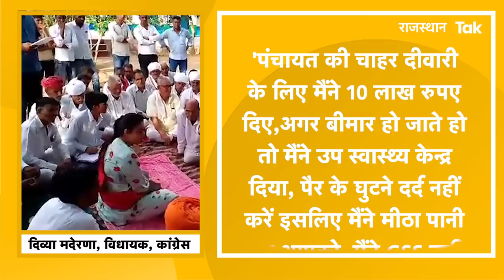Jodhpur: Divya Maderna ने वोट को लिए बिजली चोरी की सलाह दी, चोरी का ये तरीका भी बताया!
जोधपुर के ओसियां से कांग्रेस की विधायक दिव्या मदेरणा अपने क्षेत्र के लोगों को बिजली चोरी करने की सलाह दे रही हैं, सलाह ही नहीं दिव्या ने तो बिजली चोरी कैसे करें इसका तरीका भी बता दिया। जनसंपर्क के दौरान दिव्या मदेरणा ओसियां विधानसभा इलाके की नई बनी पंचायत समराथल नगर में लोगों से बात कर रही थीं, पंचायत को 10 लाख रूपये दिए जाने की याद दिला रही थीं, जनता के लिए कितने विकास के काम किए शायद उसका भी अहसान जता रही थीं। कुछ ही महीनों में विधानसभा के चुनाव हैं, लिहाजा अपनी जीत पक्की करने के लिए दिव्या मदेरणा कुछ भी सही गलत नहीं देख रहीं, बस जनता खुश रहनी चाहिए, चारे उसके लिए बिजली चोरी करने की छूट ही क्यों ना देनी पड़ जाए। आप भी सुनिए दिव्या ने कैसे अपने काम गिवनाए फिर अपने क्षेत्र की जनता को बिजली चुराने की सलाह दे डाली।